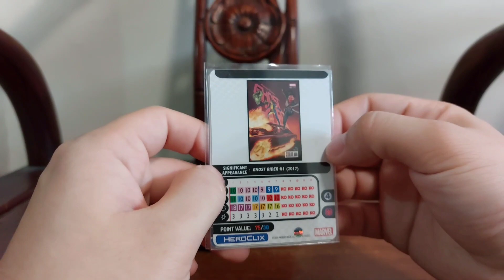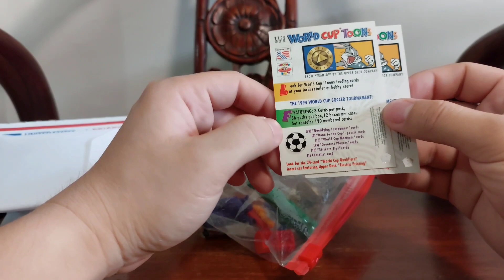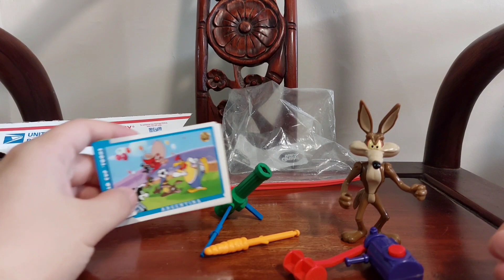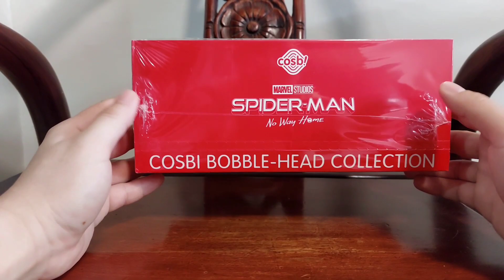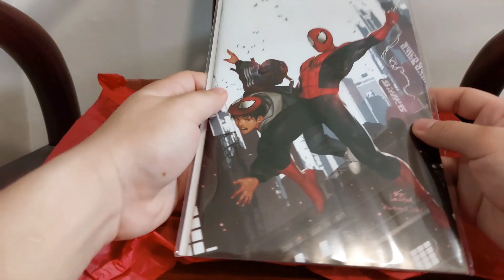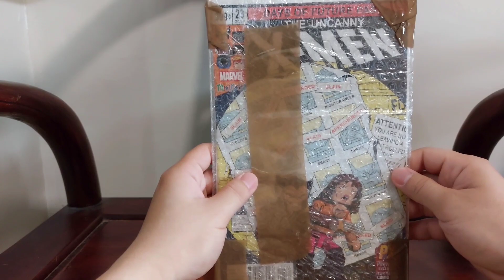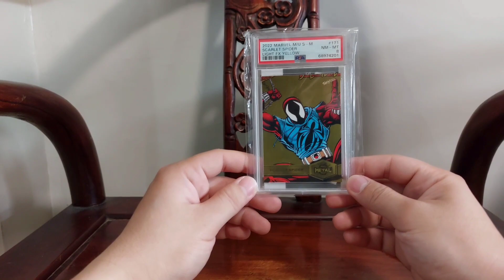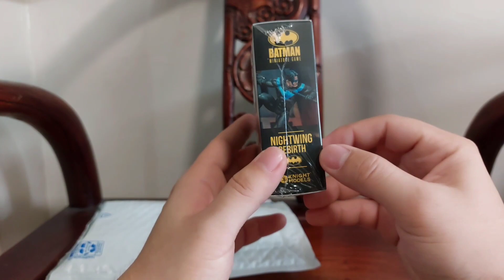8th Unboxing Video Ep.42 (Ebay Hauls!!)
Hi Guys! Welcome again to my channel.
I really appreciate you watching my videos and helping me grow my channel.

Getaway - Official Sound Studio
Funk it up - Official Sound Studio
Walker - Official Sound Studio
Countless - Official Sound Studio

Nanka Shiawase - Flame of Recca OST - The Oystars Instrumental Cover by Roneil Santos

License Agreement:

⚠️ You’re free to use this song in any of your videos, but you must subscribe the channel (link given below) and also include the following in your video description (Copy & Paste):

Track Info:

● Artist ➠ Post Malone, Swae Lee
● Title ➠ Sunflower (CADU! Remix)